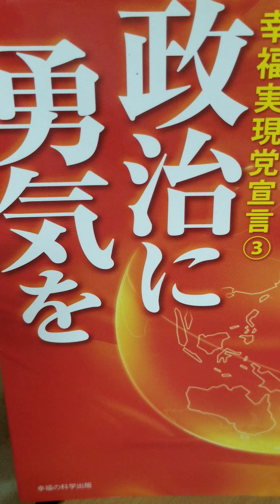#527 音読 政治に勇気を 幸福実現党宣言③ 幸福の科学 グループ 創始者兼総裁 大川隆法 大川隆法 幸福の科学出版 Ryuho Okawa